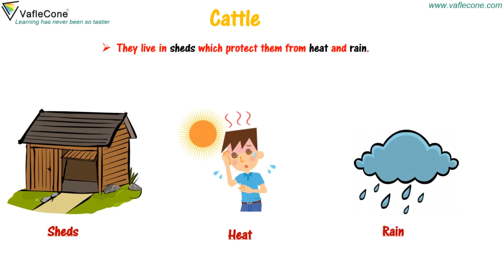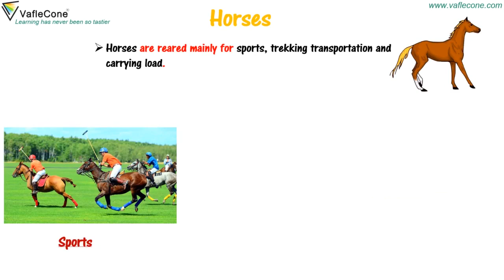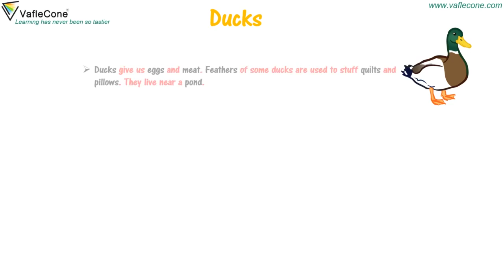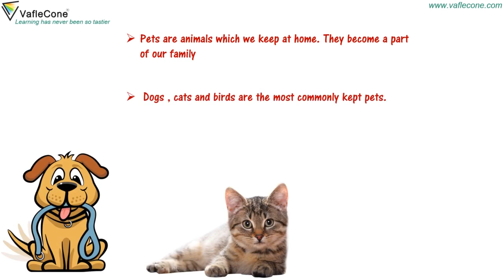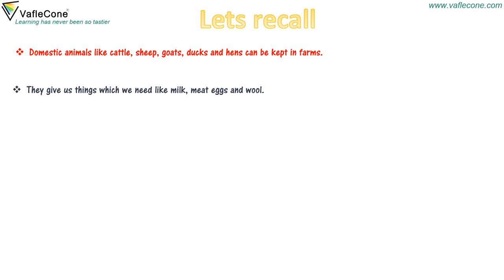Pet and Farm animals for kids l Class 3 l Types of animals for kids L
Lets learn about domestic or Farm animals , what do the eat and what are they use for . There are many more things to learn like what are farm and pet animals .
Lets learn about this and much more with Gia and Dodo on the fun-filled journey on  @Vafle Cone